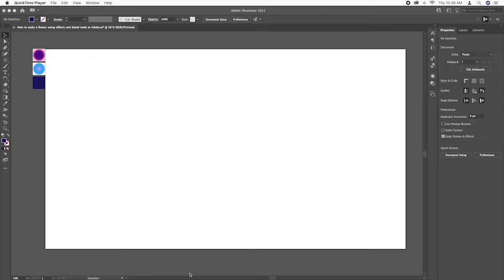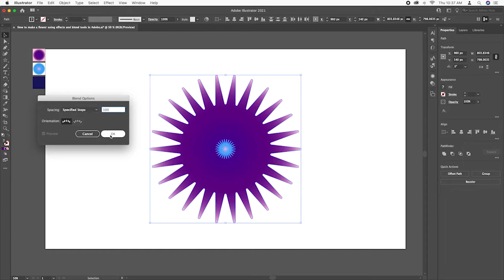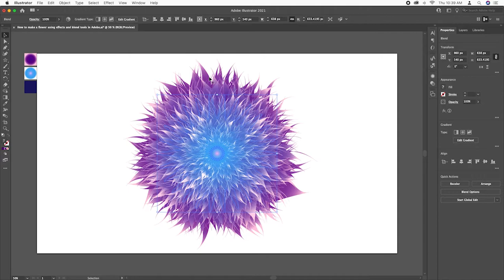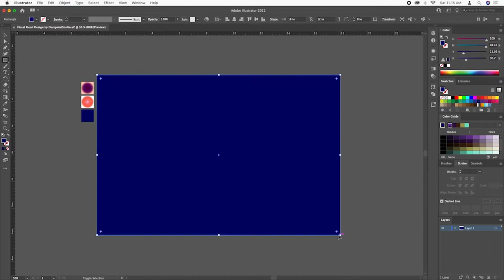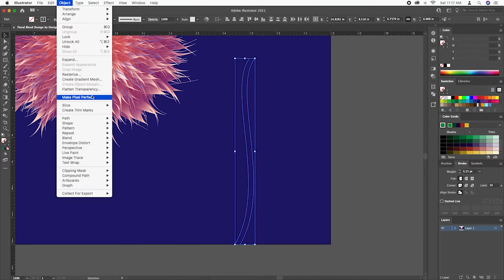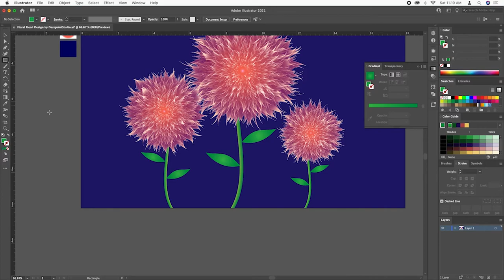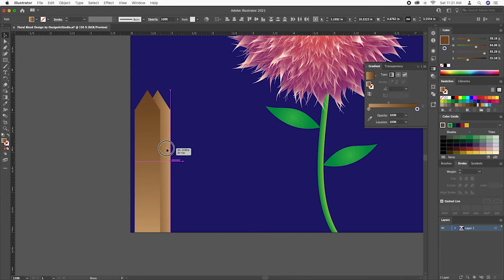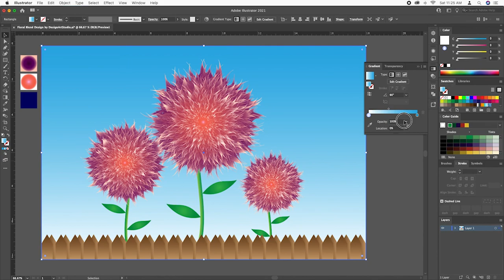How to make a flower using effects and blend tools in Adobe illustrator CC 2021 | indigenousDesign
Hello viewer, this video shows how to create a flower in adobe illustrator using effects and blends tools. 00:17 Create a star, then fill it with cool colors.01:07 Now select blending option, and apply blend 01:44 Then select & apply pucker & blend under distort & transform02:06 Then select & apply roughen under distort & transform02:55 Apply inner glow for depth under effect03:42 Finalize the flower with some add on graphic elements Source File Download:Link coming soon!This channel is dedicated to helping you become high-value designers.On this channel, We will share our journey and learning with the goal of showing you what's possible and helping you become a better designer.